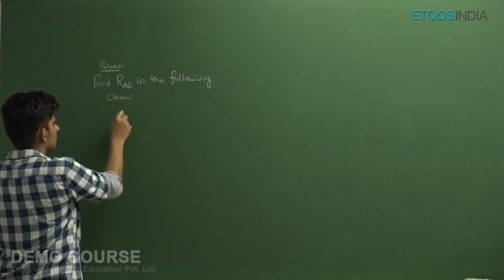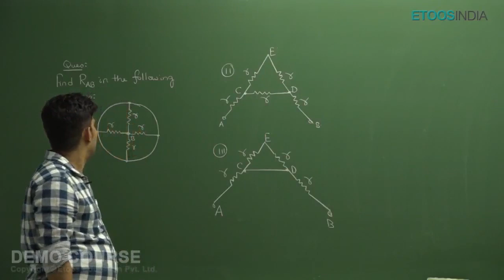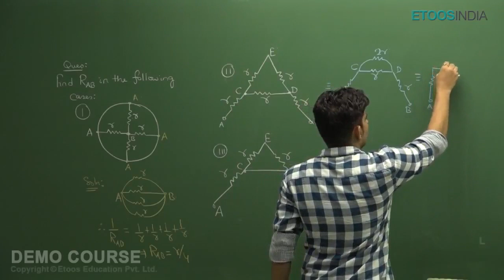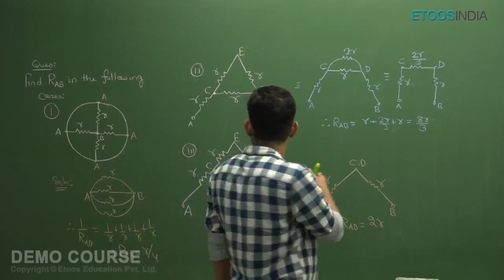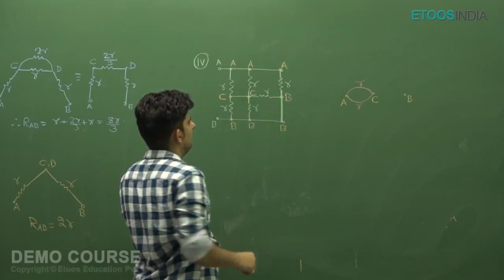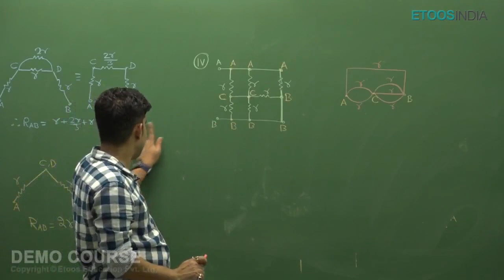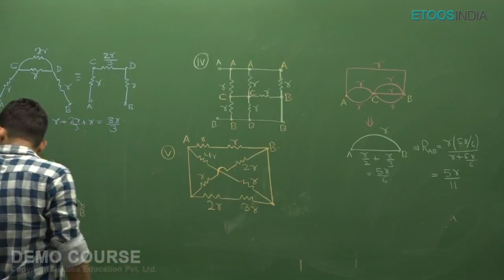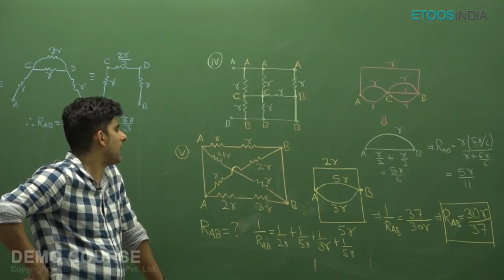Current Electricity (Complete English) | IIT JEE Class 12 | Physics by PM Sir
Current Electricity video Lecture of Physics for JEE Main and Advanced by PM Sir . PM Sir is known for his focused and simplified IIT-JEE teaching to bring to students an easy and analytical methodology towards IIT JEE.